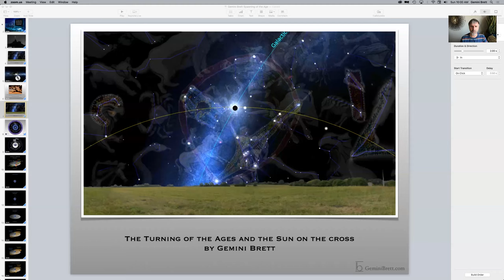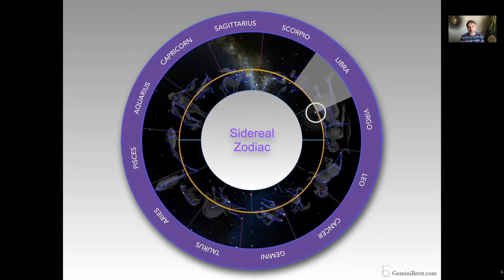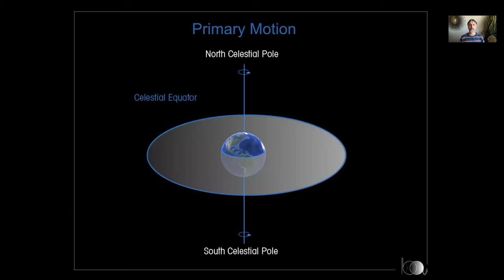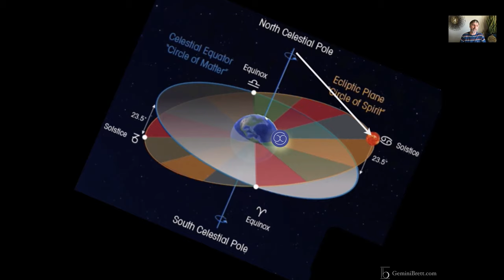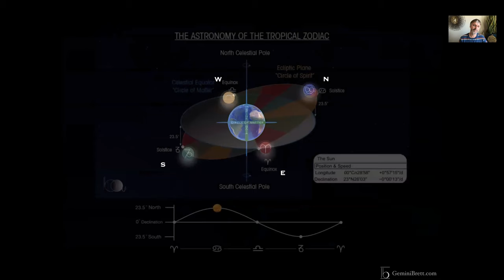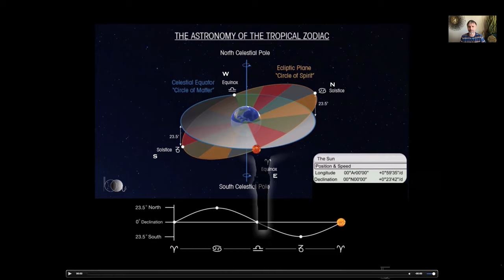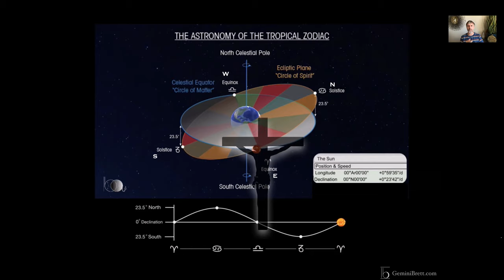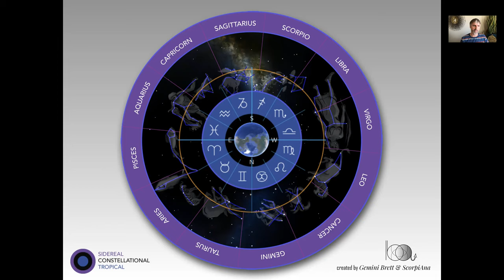Gemini Brett * The Elegant and Very Real Astronomy of Astrology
Contrary to popular belief, the Signs of the Tropical Zodiac are not arbitrarily assigned or outdated. In this 55 minute video, I will teach you the astronomy of the Constellational, Sidereal, AND Tropical Zodiacs then show you why I believe the Zodiac Constellations were created to transmit the energies of the Tropical (Directional) Signs, which contradicts the common believe that the Tropical Signs were arbitrarily defined by constellational alignments 2,000 years ago.

If you enjoy this video, please watch "The Sun on the Cross and the Turning of the Ages" and my other video presentations at GeminiBrett.com/offerings and, if you'd like to give back for what you've received here, you'll find a donate button on that same page and/or can schedule a consultation at GeminiBrett.com/schedule.

Love and Planets,
Gemini Brett
Arts of the Chart
GeminiBrett.com